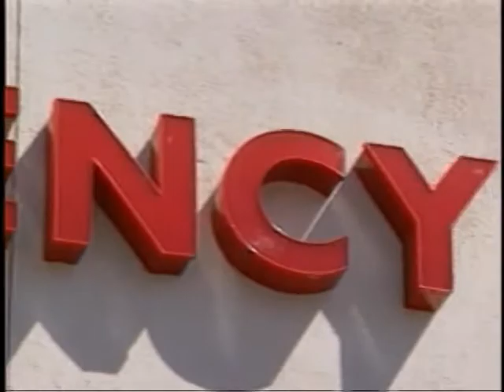How health Insurance reform affect you? 華興保險介紹醫療保險改革最新資訊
How health Insurance reform affect you? 華興保險Karen Li介紹醫療保險改革最新資訊